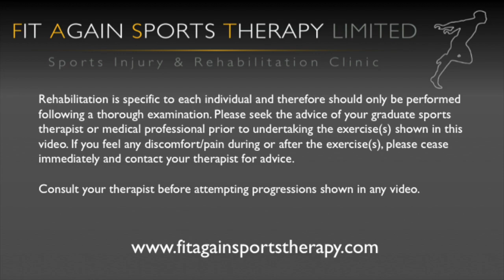Side Plank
This video is about Side Plank